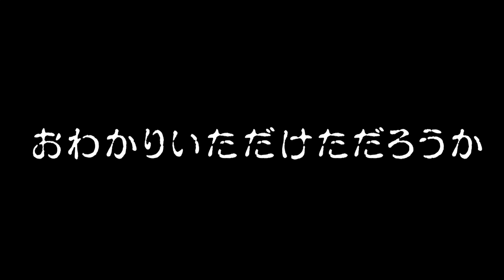【第２回】おもしろ心霊写真選手権！！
【最新情報】
ユーチューバーが本気で映画を作るらしいwwww
今夏公開予定、アバンティーズ主演映画「スクールアウトサイダー」特報

** NOTE **
We would "REALLY" appreciate it if you could contribute to translate our video subtitles; especially from original Japanese to English. We always need the massive community power to boost evolutions!